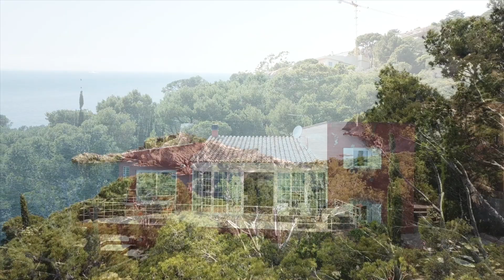Villa Mirador, Unique Costa Brava, Spain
RENT VILLA MIRADOR

3 bedrooms with 3.5 bathrooms, in a private setting overlooking the beautiful bay of Aiguaxelida

It is located in a quiet and exclusive residential area 5 minutes drive away from the center of Tamariu and a few minutes walk away from the stunning cove of Aiguaxelida.

The villa is situated on the top of small plateau where the rock outcrops have been molded into small walkways making intimate areas and different spots from which to enjoy the beautiful views, the quiet surrounding to read a good book, teke in the sun, or just to find a little moment for yourself.
The outdoor dining area has a BBQ and easy access to the kitchen.

There are stairs leading up to the villa, with an electric mechanical chair for the elderly, and once you arrive you find yourself secluded in your own little mountain paradise.

In the lounge there is an atrium to still enjoy the views during colder nights and a fireplace for those short winter getaways.